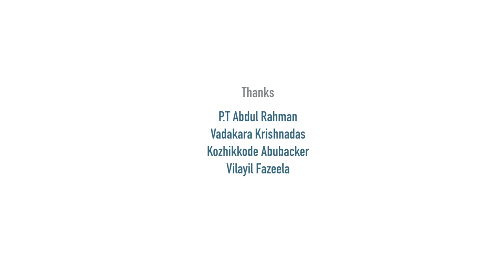Udane Kazhuthente.... cover song 2023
Udane Kazhuthente is a Malayalam Muslim song sung by O U Basheer & Hanna Basheer
Producer - Sabira Basheer
Project designer - Vinod Kedamangalam
Background score - Rels Ropson (Hymns Audio Hub)
DOP - Mahesh Pattanam
Editing - Vijithghosh KG